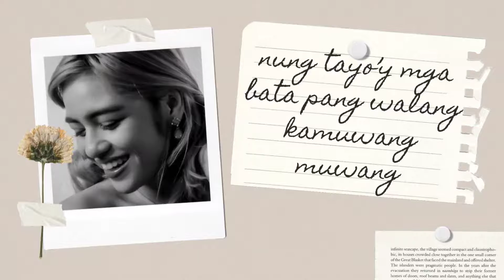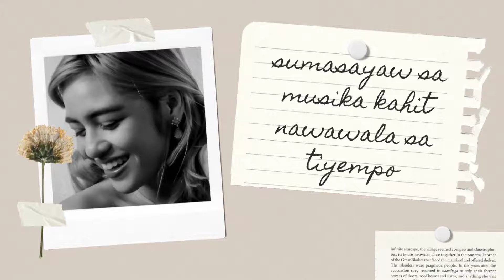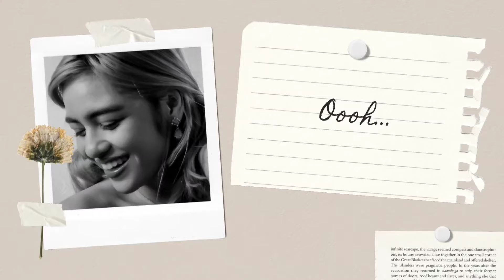Nagpapasalamat Ako - Hazel Faith (Official Instrumental with Backing Vocals)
The official instrumental to Nagpapasalamat Ako by Hazel Faith. If you cover this song, tag us on facebook so we can share it!

Nagpapasalamat Ako
Written and Performed by: Hazel Faith
Arranged by:  Caleb Santos
Instrumental: Vertical Clearance
Distributed by:  Sony Music Philippines

Have Faith and Be Happy!